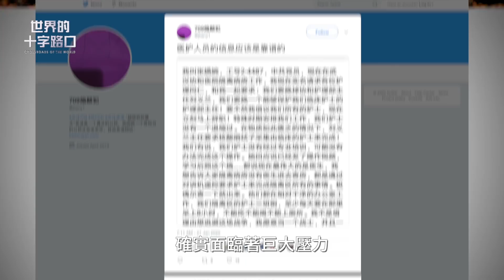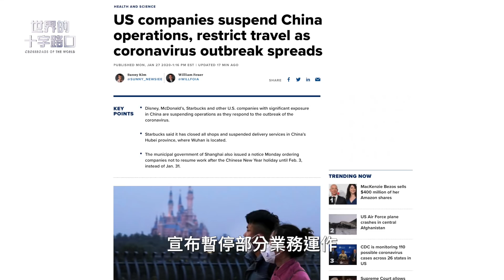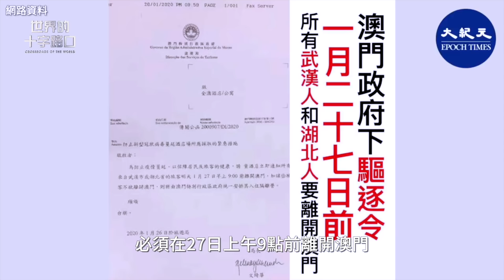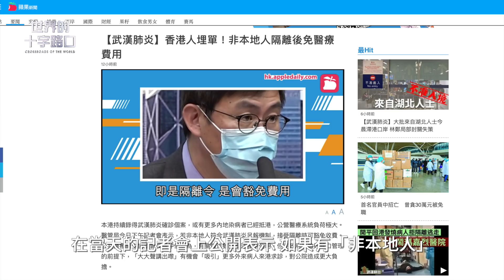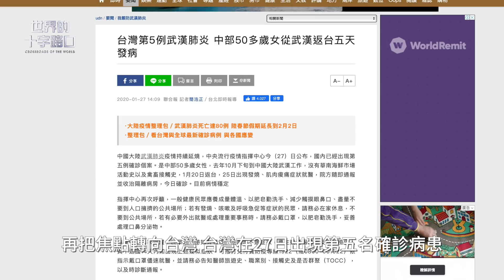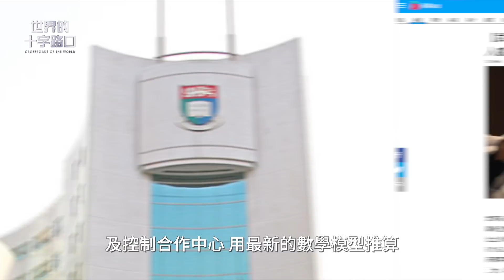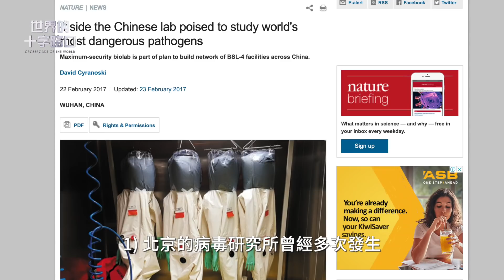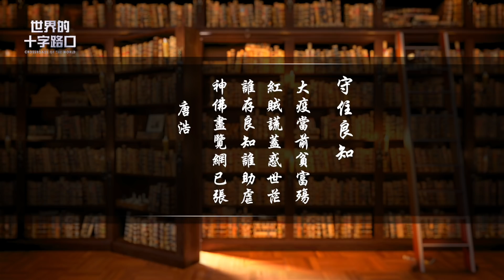[Eng]【緊急】4月武漢肺炎疫情恐暴增 每天增加20萬病患；黑心口罩 人心比病毒更可怕；下一個重災區在哪裡？｜世界的十字路口 唐浩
武漢肺炎（2019新型冠狀病毒肺炎）的疫情仍持續快速蔓延，包括香港、澳門、台灣等地已經下令禁止武漢與湖北省人員入境。武漢第一線醫護人員的壓力十分巨大，不過卻有不肖業者生產劣質的黑心口罩，賺黑心財。此外，香港大學的專家提出新預警：除了武漢之外，重慶將成為中國下一個疫情重災區。

究竟，目前各地的疫情狀況如何？為甚麼重慶會成為下一個重災區、疫情會有多嚴重？這場肺炎疫情的病毒來源，是真的來自野生動物，還是來自病毒實驗室的外洩？本集節目，帶您了解。

守住良知

大疫當前貧富殤
紅賊謊蓋惑世茫
誰存良知誰助虐
神佛盡覽網已張